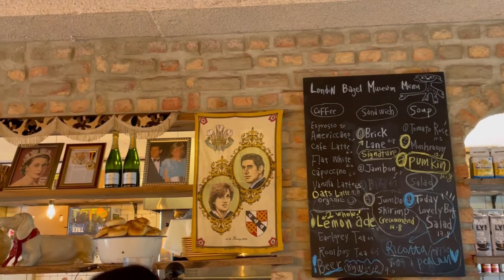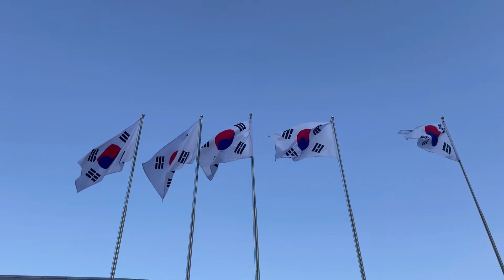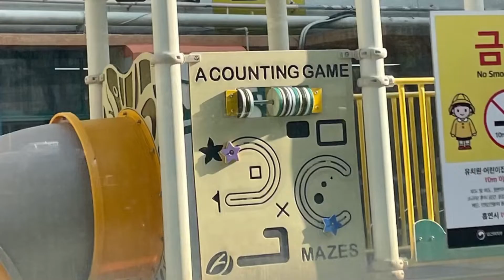SEOUL DIARIES | Ep. 7 | Bukchon cafe hopping & Dongdaemun family reunion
We're back in Seoul! Reunited with a friend from the States and met some more distant relatives :-)

00:00 Intro
00:06 Morning walk
00:28 London Bagel Museum
01:07 Cafe Layered
01:32 Cafe Onion
02:14 Hyundai Department Store
02:23 COEX Mall
02:44 To Dongdaemun